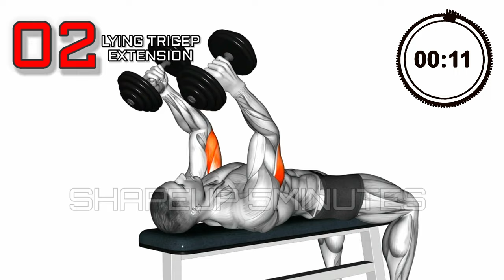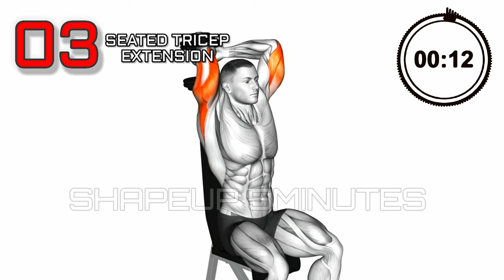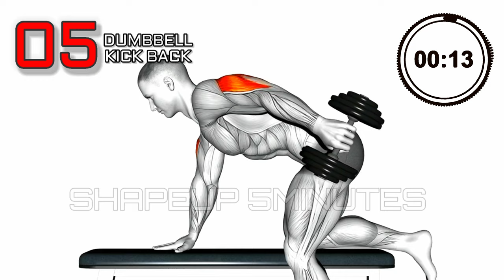Most Effective Workout For Triceps | tricep workout at gym